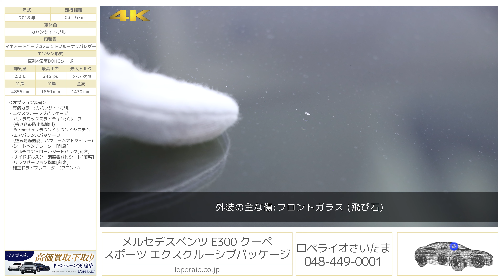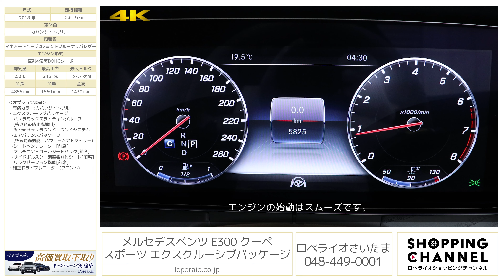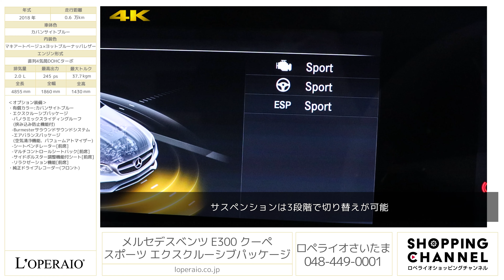メルセデスベンツ E300 クーペ スポーツ エクスクルーシブパッケージ 2018年式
カバンサイトブルー/マキアートベージュ×ヨットブルーナッパレザー、コラム9AT（9Gトロニック）、右ハンドル、ディーラー車、整備記録簿、新車保証書、取扱説明書【車検令和5年5月迄】

メルセデス・ベンツE300クーペ スポーツ エクスクルーシブPKGが入庫致しました。スタイリッシュで美しいデザイン且つ、実用的なボディーサイズの車両ですのでシーンを選ばずお乗り頂けます。エクスクルーシブPKGが装備されておりますので、パノラミックスライディンングルーフ、ブルメスター・サラウンドサウンドシステムをはじめとする豪華な装備が充実しており贅沢なお時間をお過ごし頂けます。是非早めにお問合せ下さいませ。

‹整備記録›
・2020年3月 1,466㎞ 12か月点検
・2021年5月 2,493㎞ 車検 ナビデータ更新
・2022年10月 2,616㎞ 12か月点検 バッテリー交換

・有償カラー：カバンサイトブルー ￥91,000
・エクスクルーシブパッケージ ￥455,000
　-エアバランスパッケージ（空気清浄機能、パフュームアトマイザー）
　-マルチコントロールシートバック[前席]
　-サイドボルスター調整機能付シート[前席]
・純正ドライブレコーダー（フロント）

‹E300クーペ スポーツ 専用装備›
・本革シート（ナッパレザー/ステッチ入）
・イルミネーテッドステップカバー
・フットトランクオープナー（トランク自動開閉機能）
・自動開閉トランクリッド

‹主要装備›
チャイルドセーフティシートセンサー（助手席）、ABS(アンチロック・ブレーキング・システム）、アダプティブブレーキ（ホールド機能・ヒルスタートアシスト）、アダプティブブレーキライト、ESP（エレクトロニック・スタビリティ・プログラム）、クロスウィンドアシスト、アテンションアシスト、360°カメラシステム、パークトロニック、アクティブパーキングアシスト（縦列・並列駐車）、ベルトフォースリミッター付シートベルトテンショナー（前席・後席左右）、3点式シートベルト&ヘッドレスト（全4席）タイヤ空気圧警告システム、SRSエアバッグ（運転席・助手席）ニーバッグ（運転席）サイドバッグ（運転席・助手席）ウインドウバッグ、シートセンサー(助手席）、ISO-FIX対応チャイルドセーフティシート固定装置、アクティブボンネット、クラッシュセンサー連動機能、ハザードランプ自動点滅、エンジン自動カットオフ、ドアロック自動解除、室内照明自動点灯、サイドウインドウ自動オープン、本革巻ステアリング、シートヒーター、アームレスト、アルミニウムボンネット、LEDポジショニングライト/ウインカー/ハイマウントストップランプ/リアコンビネーションランプ/リアフォグランプ、プライバシーガラス[後席左右・リアウインドウ]

‹主要諸元›
2.0L 直列4気筒DOHCターボ、245ps/37.7kgm、全長×全幅×全高mm 4855×1860×1430mm 車両重量 1790kg